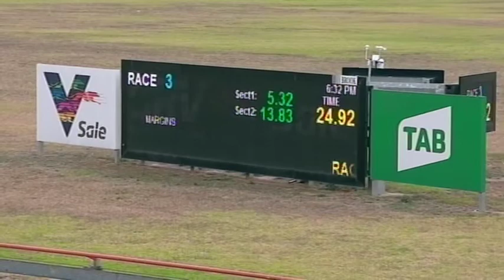SLE SUN 07 MAR 21 R3